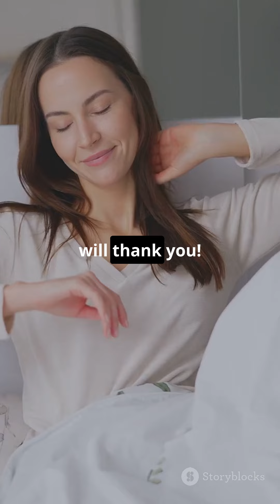"Revitalize Your Health: Ultimate Guide!"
Ready to boost your well-being? 🌿✨ Dive into our ultimate guide to revitalize your health! From tips on nutrition 🥗 to lifestyle changes 🧘‍♀️, discover how to feel your best every day. Let's transform your health journey together! 🌟💪